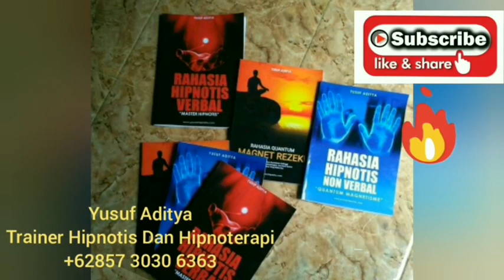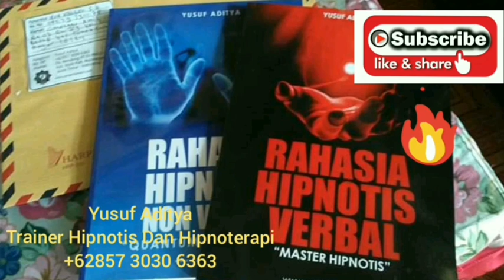Rahasia Ilmu Telepati Dan Belajar Ilmu Hipnotis Tercepat Bagi Pemula Pasti Bisa